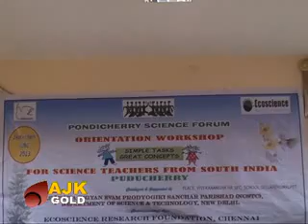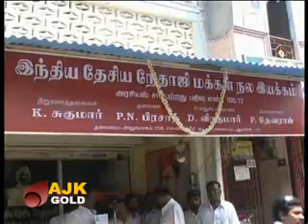GOLD NEWS TODAY 28 06 2013